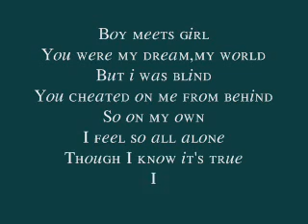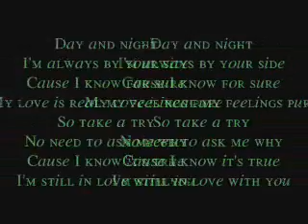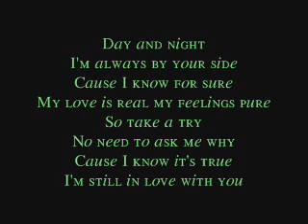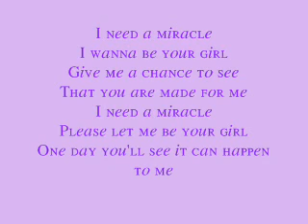Miracle By Cascada [with Lyrics!]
Miracle By Cascada